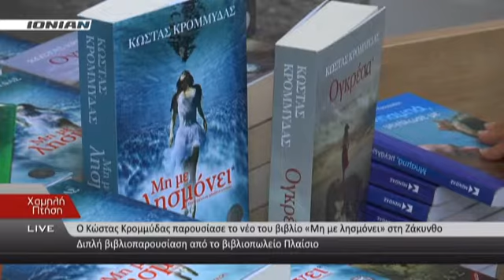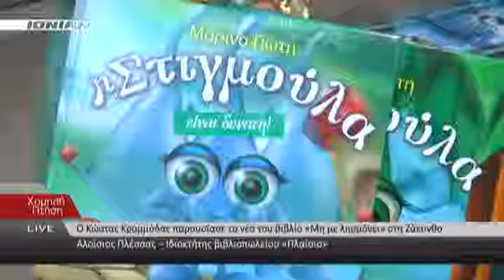Ο Κώστας Κρομμύδας παρουσίασε το νέο του βιβλίο «Μη με λησμόνει» στη Ζάκυνθο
Διπλή βιβλιοπαρουσίαση από το βιβλιοπωλείο Πλαίσιο